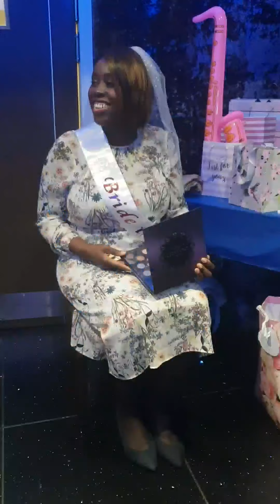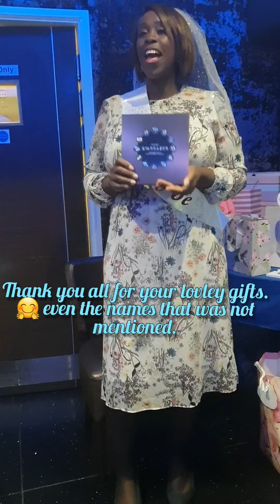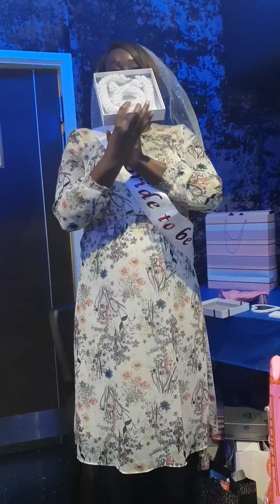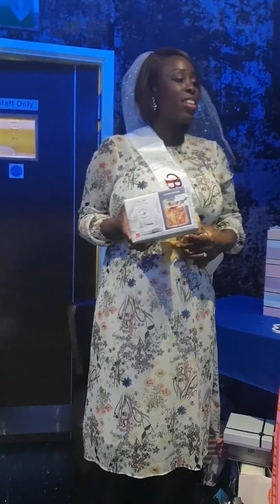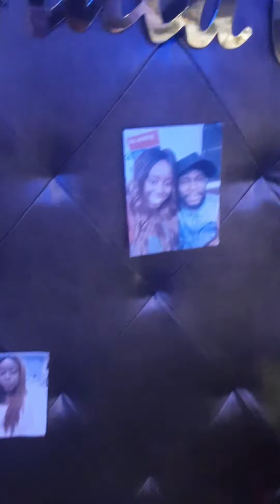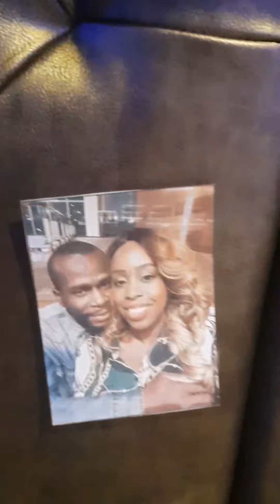My sister Sola's bridal shower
My sister is about to get married. But not without her family and friends sending her off  in style.

Decorations by: myself shade
Snack's created by: shade